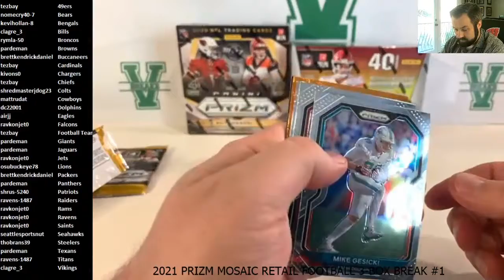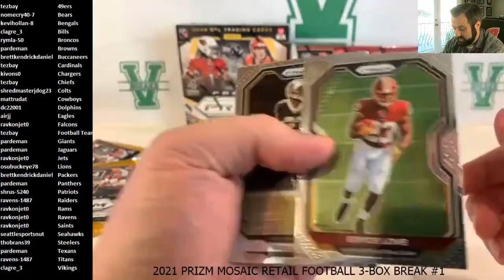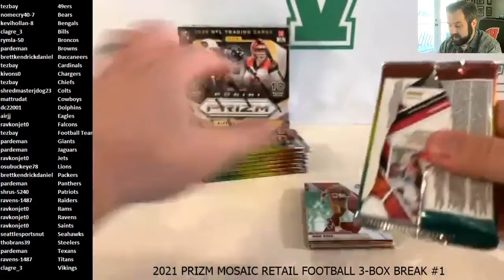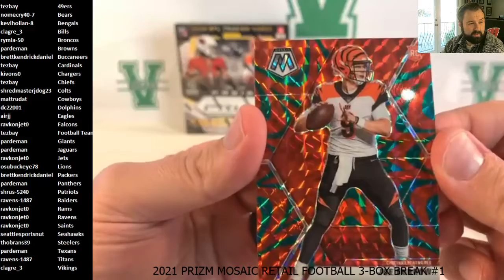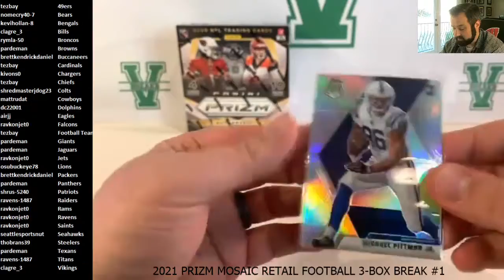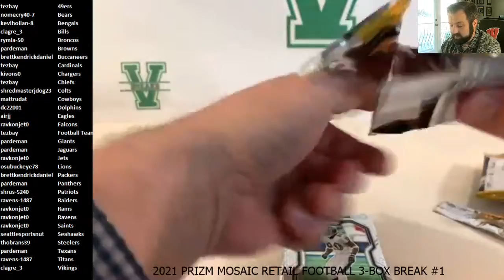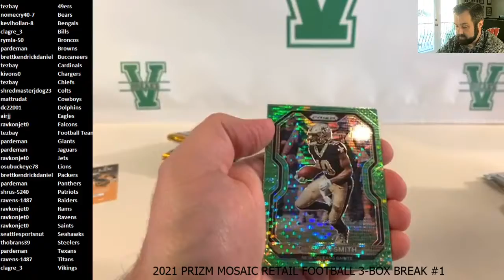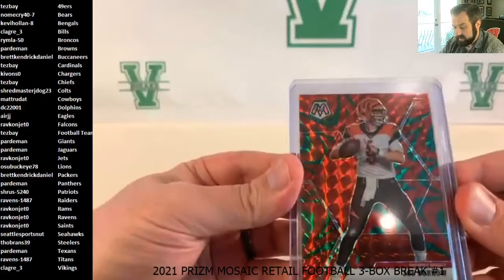2020 Prizm/Mosaic Football Retail 3-Box Break #1